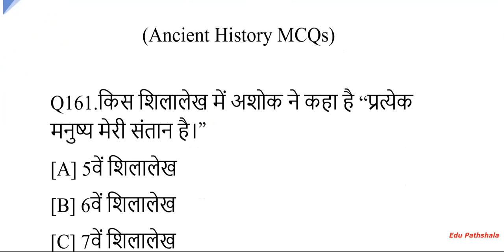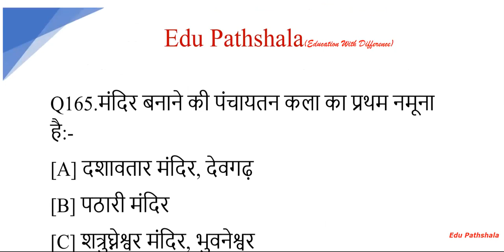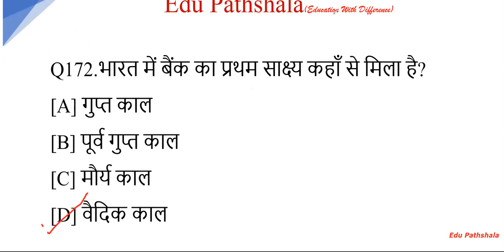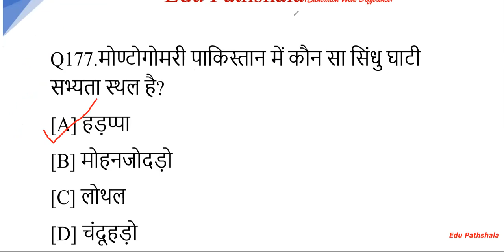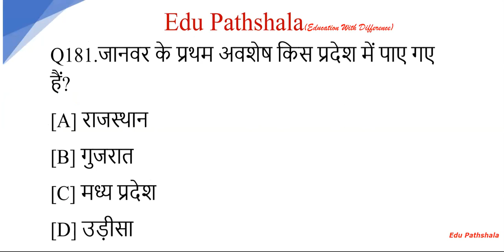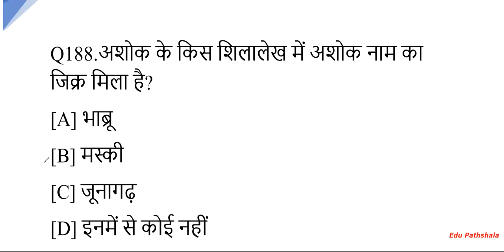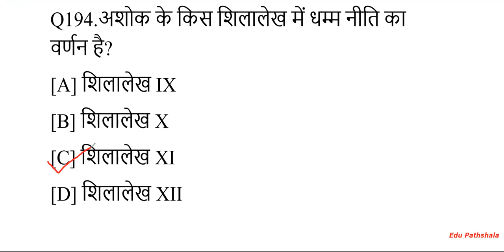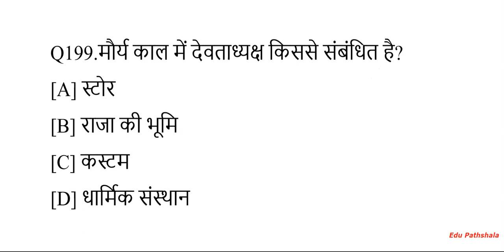Bihar Daroga Mains Exam & BSSC Inter Level Mains Exam MOCK Test Set:-5 (Ancient History MCQs)BPSC PT